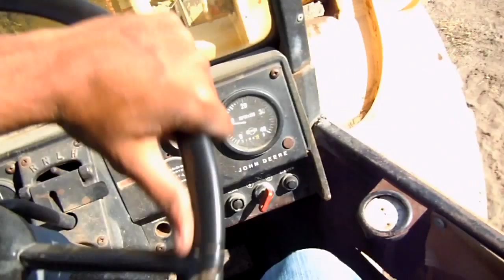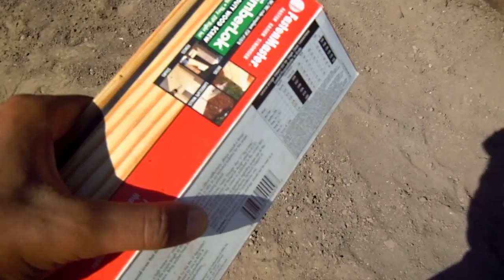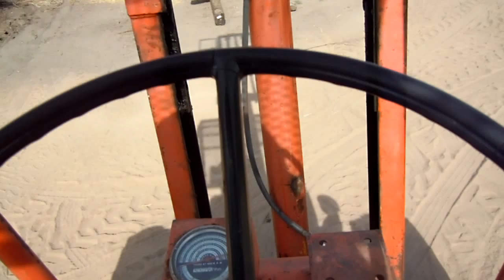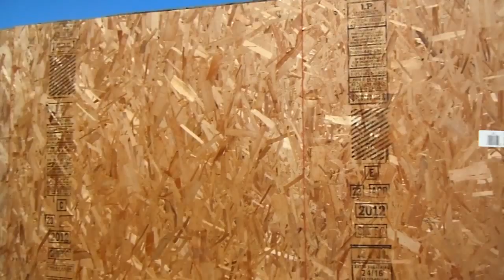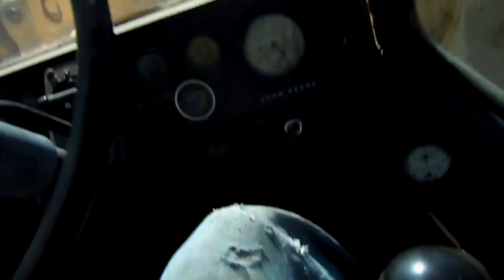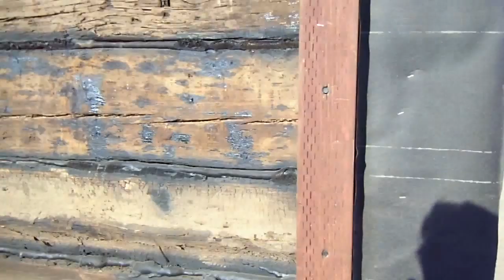Rifle Range Building: Step by Step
Hi in this video I show you how we built our range from beginning to end. It is a long video but I wanted to show a comprehensive video for others to get ideas from. Please stop by my channel to see other gun related stuff. A lot of time and effort into making the backstop and even making the video.

Material cost
$2000

Guesstimations
Equipment: $2500 - $3500 (for both tractors + fuel, they werent tiny tractors!)
Labor: $1500 - $2000 (for 3 guys)
Total: $6000 - $7500
(obviously not exact, but its close)

For the amount of time and work we put into it, it is almost built like a house.